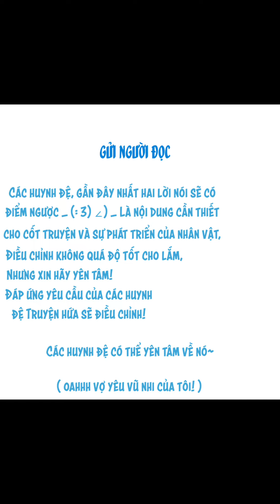Toàn Bộ Tu Chân Giới Muội Tử Muốn Bắt Ta - Chap 109